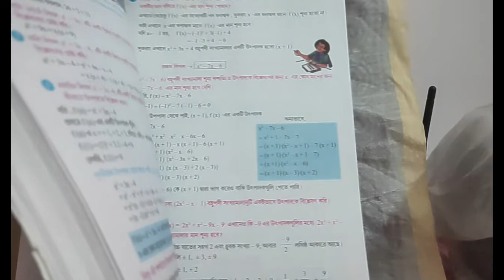CLASS IX : Factorisation (2ND PART) II Solution of problems II উৎপাদকে বিশ্লেষণ ।I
This video is made for 9th grade students of Bengali medium. GO THROUGH PREVIOUS VIDEOS FOR CLEAR IDEA.